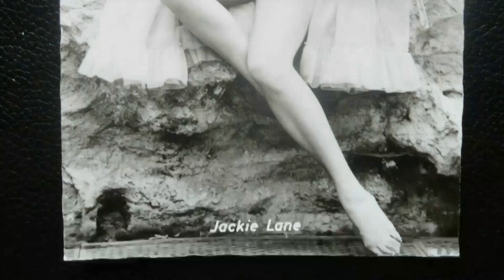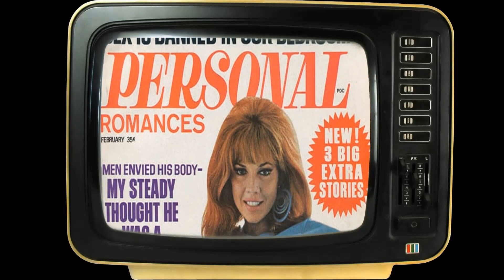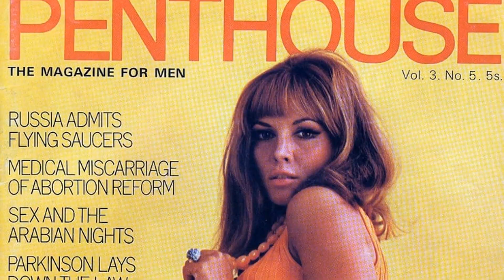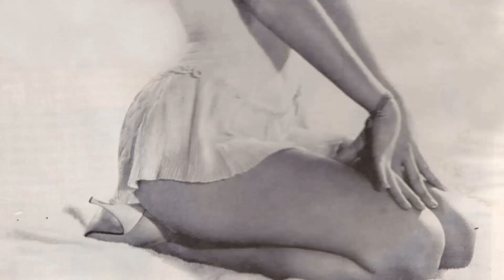Instagram Data Shows: Jocelyn Lane Is a Forgotten Name for the Youth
Welcome to the silver screen wonderland of Classic Hollywood, where we celebrate the incomparable Jocelyn Lane! 🌟

Through triumphs and challenges, Jocelyn Lane's journey to stardom inspires us all. 🎥

🎬 Lights, camera, and let's embark on an enchanting voyage through Classic Hollywood with Jocelyn Lane at the helm! ✨🎭
Filmography:
A Bullet for Pretty Boy
Land Raiders
Hell's Belles
The Queen and I
Get Smart
It Takes a Thief
How to Seduce a Playboy
The Poppy Is Also a Flower
My Brother the Angel
Run for Your Life
Incident at Phantom Hill
Burke's Law
The Man from U.N.C.L.E.
Tickle Me
The Sword of Ali Baba
The Rogues
The Alfred Hitchcock Hour
Love Story
War Gods of Babylon
I tromboni di Fra Diavolo
Armchair Theatre
Two and Two Make Six
The Cheaters
Operation Snatch
Mars, God of War
Goodbye Again
Robin Hood and the Pirates
The Magnificent Rogue
Howlers of the Dock
Jet Storm
The Angry Hills
Charlie Drake
Wonderful Things
The Truth About Women
Dangerous Youth
The Gamma People
Sailor of Fortune
Cocktails in the Kitchen